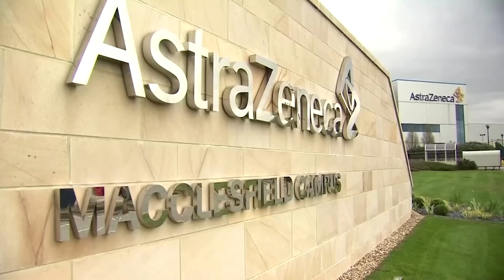AstraZeneca und Universität Oxford melden Durchbruch bei Corona-Impfstoff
Nach Angaben des Unternehmens zeigt der Impfstoff im Durchschnitt eine 70-prozentige Wirksamkeit gegen das Corona-Virus.